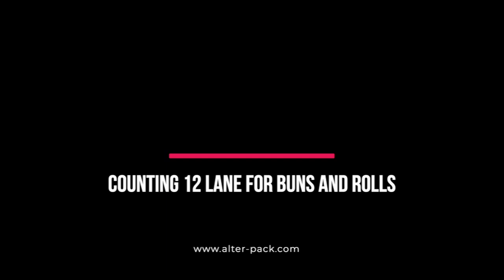Counting system + VFFS bugger for buns and rolls